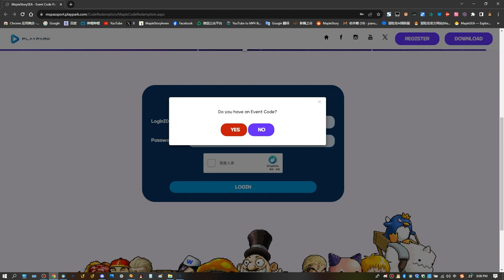[MSEA V226] NEW AGE Showcase Gifts